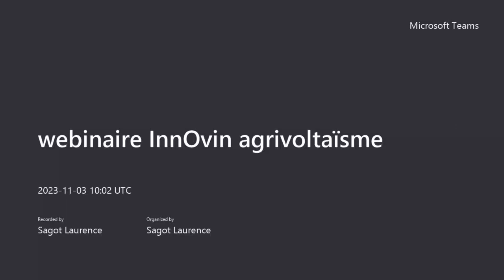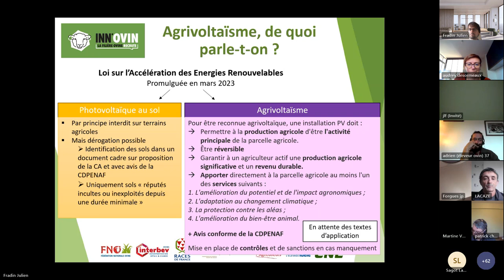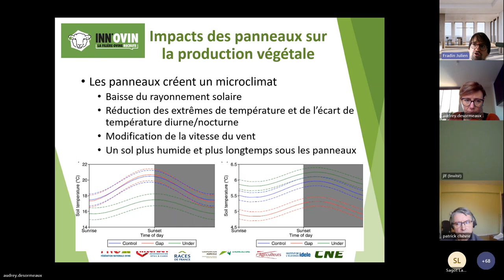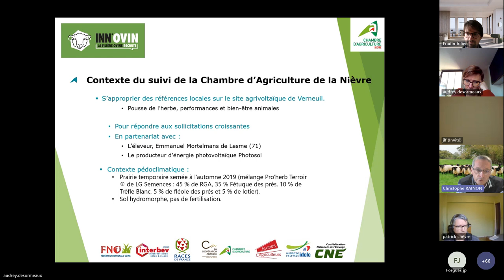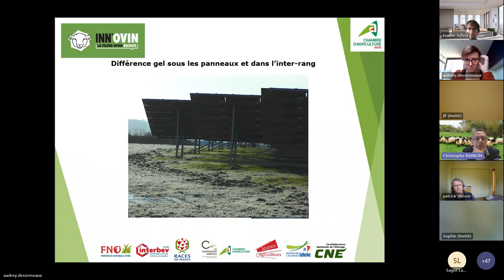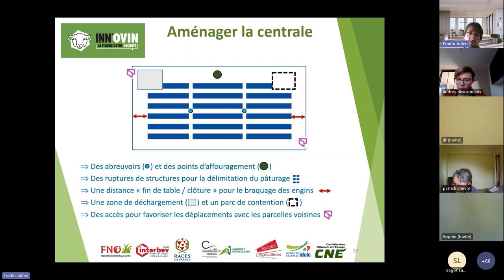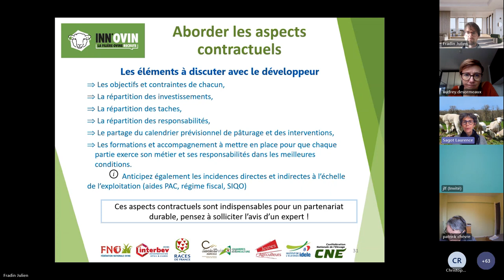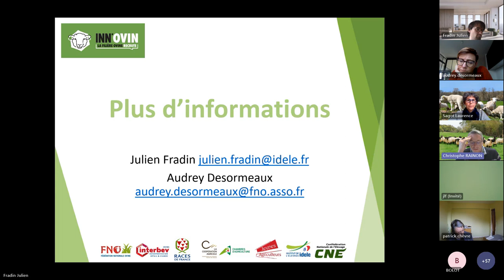Webinaire InnOvin agrivoltaïsme 20231103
Avec toutes les questions à se poser avant de se lancer, vous trouverez dans ce replay les références sur la pousse de l’herbe et les performances des animaux.